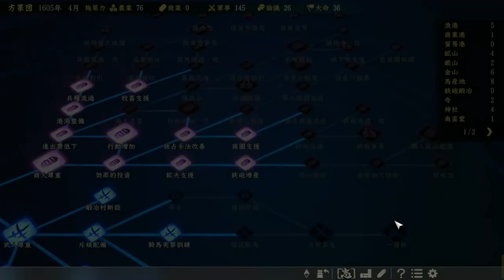▼ [ 信長の野望 大志PK 実況 ] 漢・前田慶次物語 第10話 「死兵突撃」 最上軍を早期に壊滅させる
家康との停戦が明けるまでに最上軍を壊滅させるため、決戦兵力を率い北進し最上軍を撃滅しにいきます。
ある程度の損害を覚悟した上で、最上の城を奪い、その兵力を削ぐのが１番の目的です。